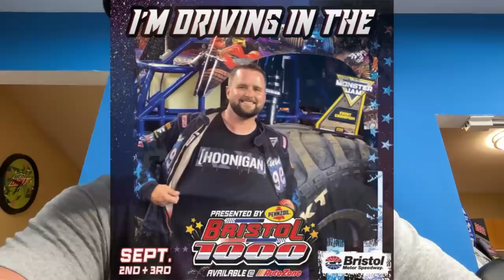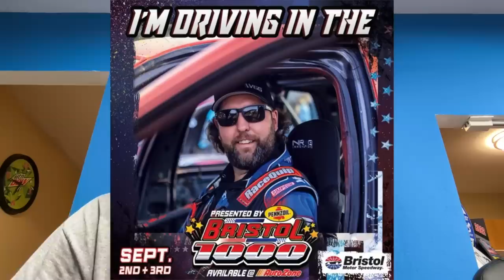Official Drivers List For the 2023 Bristol 1000 Presented by Pennzoil!!! (THIS LABOR DAY WEEKEND!)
Cleetus and Cars / Bristol 1000 Labor Day Weekend. Join the crew for the holiday weekend tickets